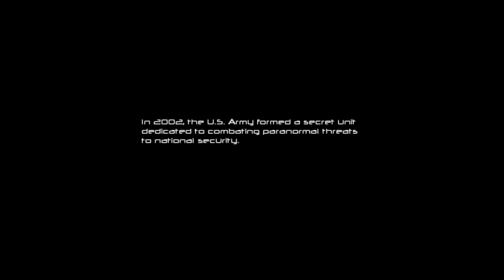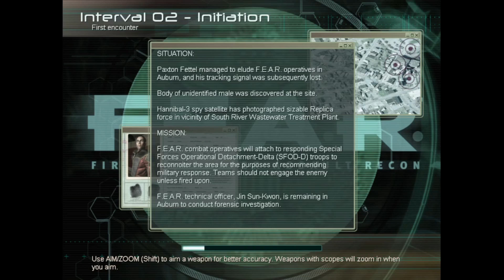Brave in the face of FEAR - F.E.A.R. Pt 1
Welcome to a new series, one based off the old game of FEAR!
I am loving it so far, so I hope you enjoy!